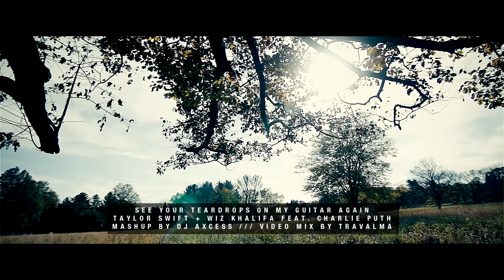Taylor Swift vs. Charlie Puth | See Your Teardrops On My Guitar Again | DJ Axcess Mashup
Taylor Swift (Teardrops On My Guitar) vs. Charlie Puth featuring Wiz Khalifa (See You Again). Mixed by DJ Axcess. Video mix by |TravAlma. Please enjoy.. ♫